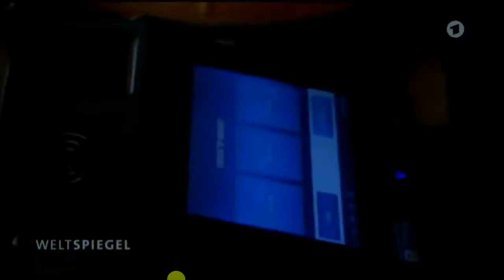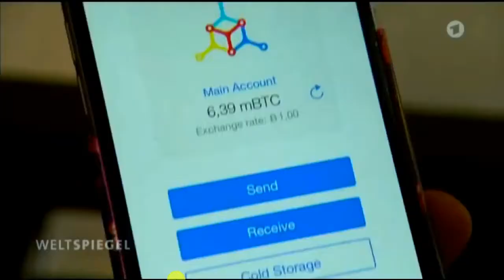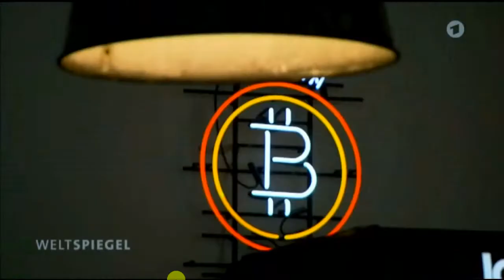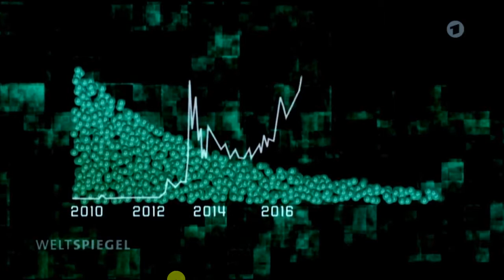HAS! Hamsterrad-Ausstiegs-Strategie - ARD zu Bitcoin und dem Wohlstand (Video-Beschreibung lesen!)